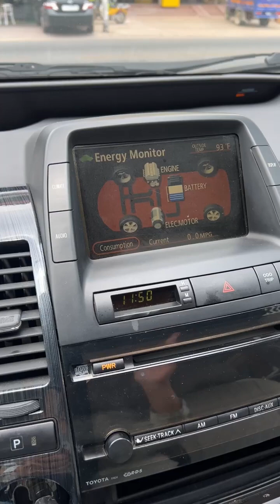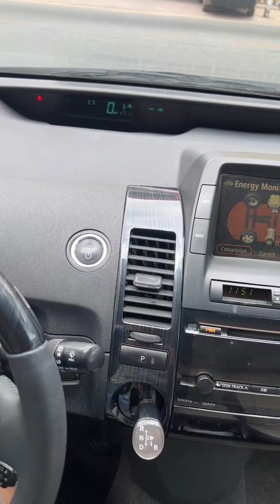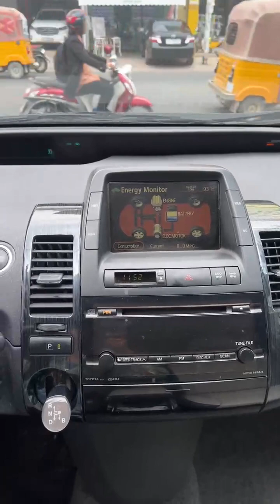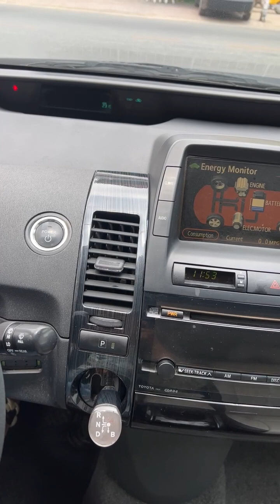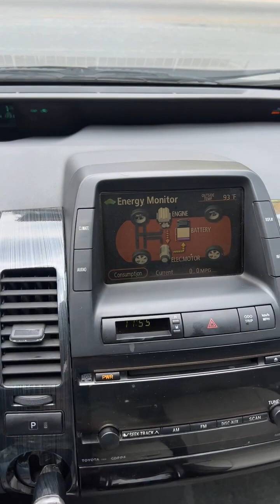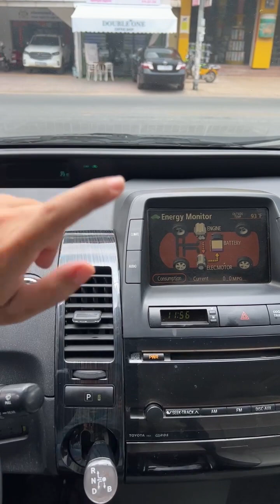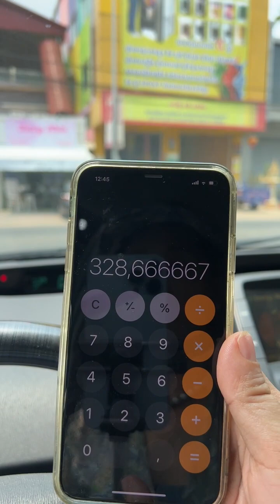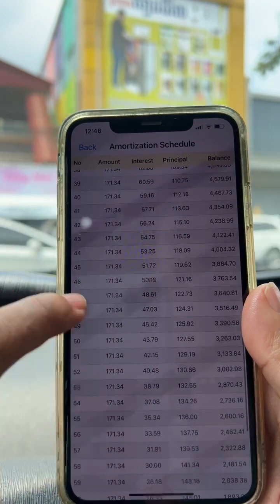🚘តោះទិញឡានជិះ *📞017 555 989 Ep2 Official